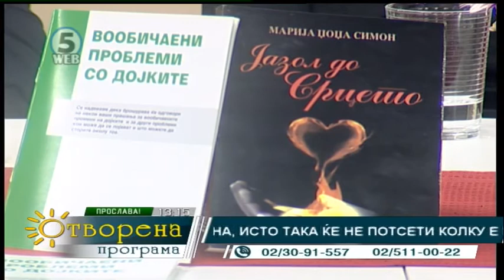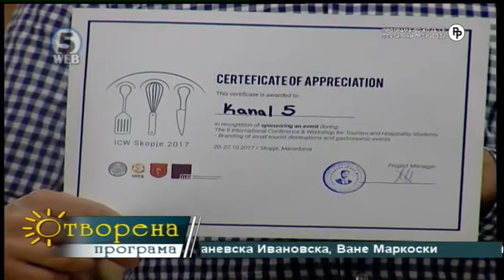Отворена програма 9 11 2017 4 дел